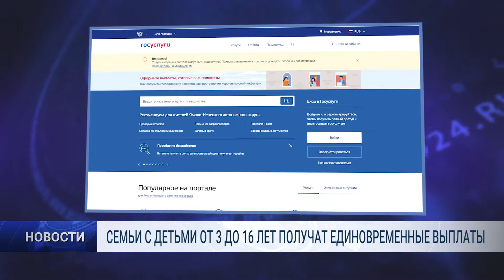СЕМЬИ С ДЕТЬМИ ОТ 3 ДО 16 ЛЕТ ПОЛУЧАТ ЕДИНОВРЕМЕННЫЕ ВЫПЛАТЫ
Правительство утвердило правила единовременных выплат на детей в возрасте от 3 до 16 лет.  Решением президента с первого июня семьи смогут получить на каждого ребенка по 10 тысяч рублей.